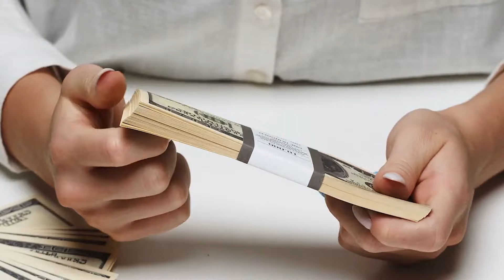Opuštěná Sídla, Za Která Chtějí Neskutečné Peníze!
Už jste někdy viděli obrovské sídlo s rozbitými okny a stěnami pokrytými graffiti? A přemýšlel někdo, proč bylo opuštěno? Některé obrovské zapomenuté domy lze proměnit v luxusní obydlí, ale i přes zchátralý stav za ně stále vyžadují obrovské peníze. I kdybyste si je mohli koupit, některé domy skrývají tajemství, která mohou kupující odstrašit. Pojďme se podívat na některá z nejúžasnějších opuštěných sídel na světě.
Pandora TV#